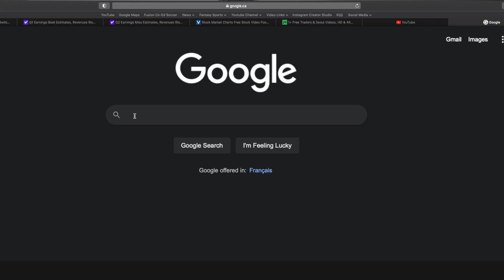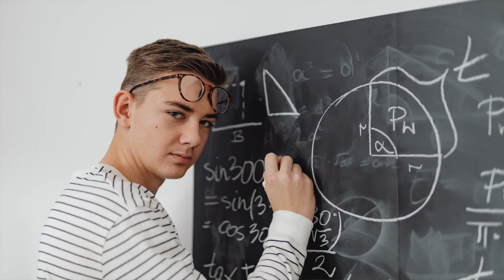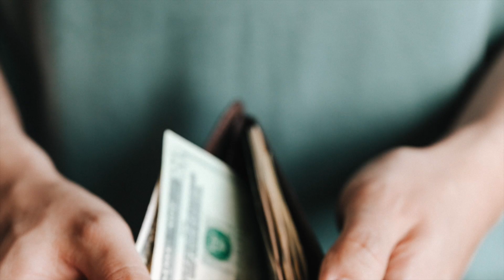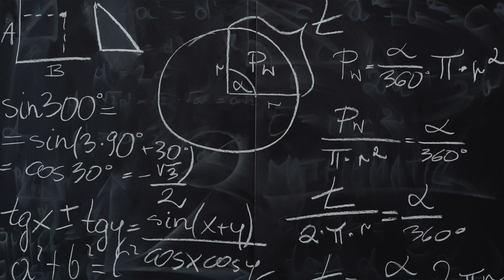STOCKS TOO STRESSFUL? DO THIS! - Tips for Dealing with Stock Market Anxiety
Markets have been wild the last couple of weeks and so it's understandable if you are dealing with stock market anxiety. You may even be contemplating how to quit the stock market altogether!

Before quitting stocks, though, there are a few things to set in place. There is nothing wrong with passive investing and sometimes listening to too much noise in the finance space makes you think that managing your investments should be your full time job. Not the case at all! I'm all about doing what is best for YOU and what YOU'RE most comfortable with.

This video will talk about passive investing options and what to do to set yourself up for a more automatic experience with your investments, giving you time to do other things and reducing stock market stress. Happy investing!

Chapters:
Intro (0:00)
Tip 1 (0:45)
Tip 2a (1:40)
Tip 2b (2:24)
Tip 3 (3:26)
Riddle Me This! (4:03)

Please Note: I am not a certified financial planner. I like talking about businesses and I'm just sharing things that I've learned through my own experience and hope it helps you out. You should always do your own research about investments and do what is right for you.

Credits
Photo of roulette by Pavel Danilyuk from Pexels
Photo of kid with formulas by Karolina Grabowska from Pexels
Video of man using touchscreen by Tima Miroshnichenko from Pexels
Video of robot by Pavel Danilyuk from Pexelss
Photo of couple with advisor by Kindel Media from Pexels
Photo of wallet by Karolina Grabowska from Pexels
Video of plumber by Alejandro Torres from Pexels
Video of phone notification by RODNAE Productions from Pexels
Video of lady in bathtub by cottonbro from Pexels
Photo of calculations by Karolina Grabowska from Pexels
Video of VR headset by SHVETS production from Pexels
Video of newspaper by cottonbro from Pexels